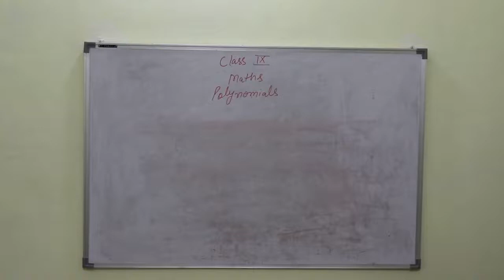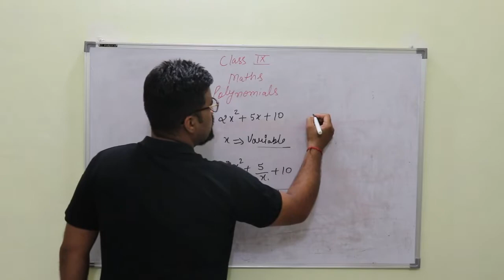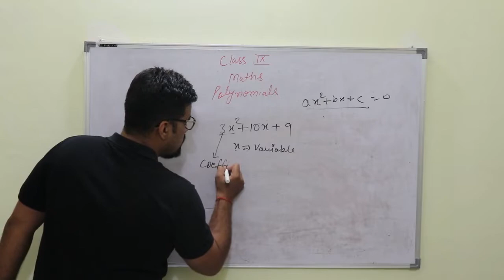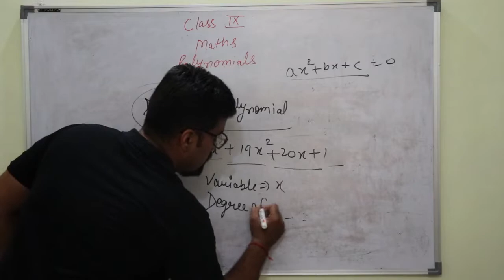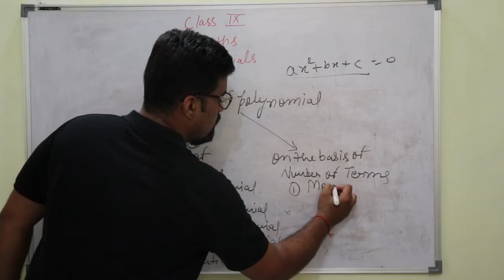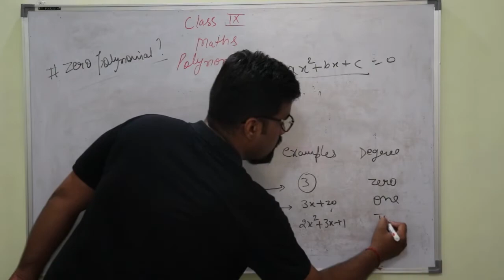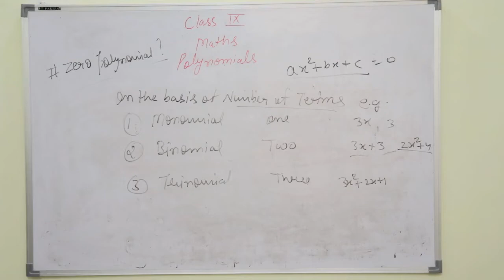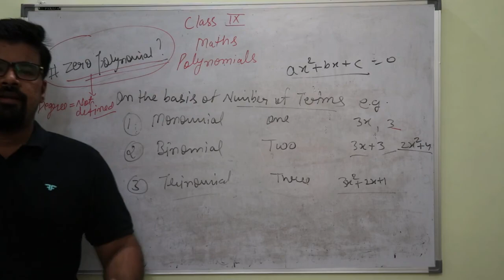Basics of Polynomials Class IX Polynomials (Ex. 2.1)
This is the very first video of class IX Maths.  The channel has diversified itself into the school education also.
This video is related to some basics of Polynomials which will be helpful for solving the EXERCISE 2.1 of CBSE Maths Class IX